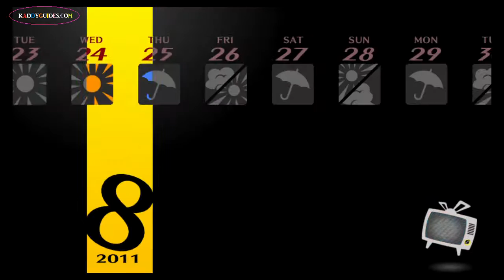Persona 4 Golden - 086 Nanako's Homework